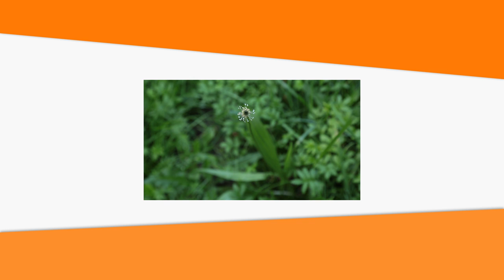Oskrzela, żołądek, skóra, ZiołowaApteka odc.30 Babka lancetowata - wilczy jęzor.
Babka lancetowata w chorobach układu oddechowego, pokarmowego i chorobach skóry.

Wilczy jęzor, ale też psi, owczy i barani, tak mieszkańcy wsi nazywali niegdyś babkę lancetowatą (Plantago lanceolata). Mało tego, napar z babki stosowali do łagodzenia stanów emocjonalnych zakochanych wieśniaków. Nieszczęśnicy, bowiem, udawali się do babki zielarki po zioło na zranione serce i koniec końców do rośliny przylgnęła nazwa „babka”.

Nie tylko z takich właściwości słynęła babka. Wiele dokumentów historycznych potwierdza, że powszechnie stosowano ją nie tyle na rany serca, ile tkanki miękkiej... Na ziemiach polskich okazji do potyczek nigdy nie brakowało, a do ran kłutych, szarpanych, ciętych - babka nadaje się znakomicie. Badania potwierdzają, że babka wykazuje skuteczne działanie przeciwzapalne, przeciwobrzękowe, przeciwbakteryjne, oraz przeciwwirusowe, przez co rany zasklepiają się szybciej.

Dziś stosuje się ją raczej w stanach zapalnych błony śluzowej układu oddechowego i przewodu pokarmowego, w chorobie wrzodowej żołądka i dwunastnicy. Babka likwiduje także nieprzyjemne skurcze towarzyszące chorobom przewodu pokarmowego.

Poza tym, babka świetnie spisuje się w leczeniu stanów zapalnych gardła i oskrzeli. Stosowane jest w postaci naparów, czy płukanek. Wykazuje również własności immunostymulujące. Odporność bowiem jest kluczem do profilaktyki i terapii stanów zapalnych układu oddechowego.

Babka lancetowata może być również używana do przemywania oczu w zapaleniu spojówek czy brzegu powiek, ale tylko w postaci odwaru. Z powodzeniem można ją stosować do irygacji w przypadłościach ginekologicznych czy hemoroidach.

Babka lancetowata to jeden z częściej stosowanych składników w mieszankach zielarskich. Przegląd receptur w programie.